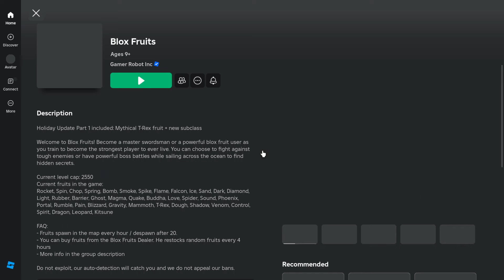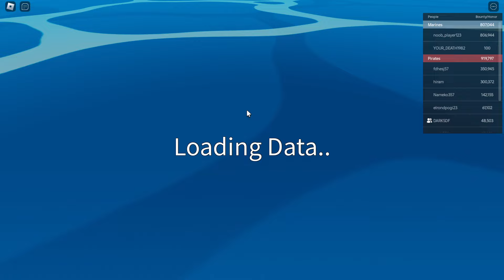Pirates Leveling Blox Fruits Grinding Up To Level 874 - ROBLOX BLOX FRUITS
ROBLOX is an online virtual playground and workshop, where kids of all ages can safely interact, create, have fun, and learn. It’s unique in that practically everything on ROBLOX is designed and constructed by members of the community. ROBLOX is designed for 13 to 18 year olds, but it is open to people of all ages. Each player starts by choosing an avatar and giving it an identity.